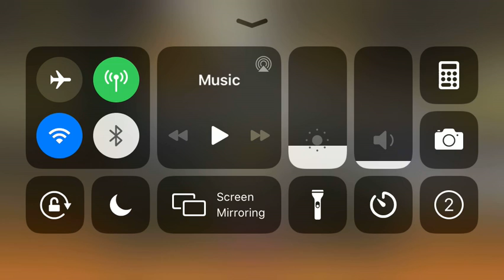FLYING NINJA CAT!!! Heavenly Tower floor 22 Battle cats gameplay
Brollow spam is annoying.